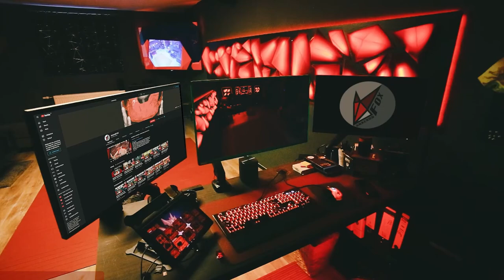Tutorial: Versagen wie ein PRO! | ELDEN RING 001: Nackt ins Abenteuer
Ich starte mein Abenteuer in Elden Ring, das Spiel der Stunde! Mit einem nackten Bettler-Charakter stürze ich mich in die düstere und wunderschöne Welt von Elden Ring. Die Steuerung ist noch ungewohnt, aber die ersten Schritte sind getan. Ob ich die Herausforderungen bestehen und die Geheimnisse der Welt lüften kann? Begleite mich auf meiner Reise und lass dich von der spannenden Atmosphäre mitreißen!

// Das Spiel
Titel: ELDEN RING
Genre: Aktion, Rollenspiel
Entwickler: FromSoftware, Inc.
Publisher: FromSoftware, Inc.
Veröffentlichung: Feb. 2022

// Specs
Intel i9-9900K

// Social-Network
Folgt anaerobFOX!